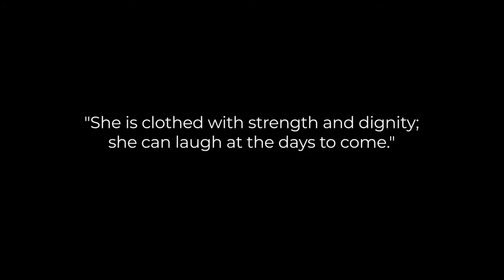Teens Bake And Cook For Their Mums!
Happy Mother’s Day to all the precious and powerful mothers out there! We love you!

To celebrate, we had three of our teens - Jessica, Sarah, and Jayden, cook/bake for their mums (with the help of their mums, of course!). How did they do and what do their mums think of their final product? Watch to find out!